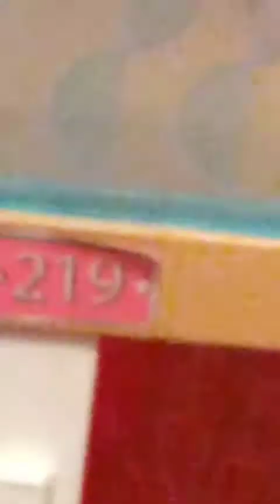An Un-wanted Adventure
Tails and Amy planned to move into Sonic's house and thought the trip would be casual. But it really ends up being the most unexpected adventure in their lives.

Credits:
Tails:meh
Amy:meh
Cheap Taxi lady:meh
Sonic:meh
Usagi:meh
SSM:meh
Sky:meh
Kawaii Pizza:meh
Mid':meh
Maria:meh
Mar:meh
Miles:meh
The Rest Of The Guests:meh
Narrator:meh

EVERYTHING:meh